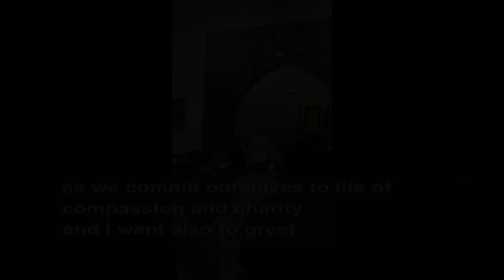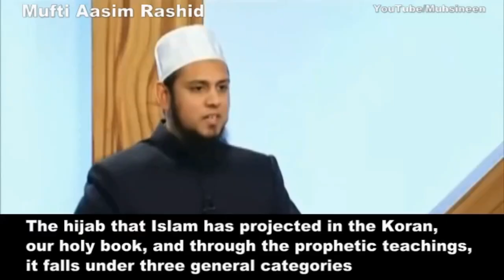Imam: "Use Lawful means to Enforce Hijab"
Women are discussing the importance of wearing the hijab to feel safe and follow Islamic laws, emphasizing the obligation of hijab in Islam.
Timestamped Highlights
00:34
💬 Women face attacks and seek safety through wearing the hijab.
01:52
💡 Hijab is seen as an obligation in Islam for modesty and obedience to Sharia laws.
03:20
🕌 Challenges in finding safe spaces for women in mosques.
04:45
🌍 Solidarity with Muslim women worldwide on the hijab issue.
07:10
🤔 Discussion on the choice and commitment to wearing the hijab.
09:15
💬 Importance of lawful means to enforce hijab, even if it's a sin to not wear it.
11:50
📚 The importance of independent thinking and reinterpretation in Islam.
Key Insights

- ⚖️ Enforcing hijab through lawful means is emphasized as a duty to uphold Islamic principles, even if it means correcting a sister's actions.
- 🙏 The significance of hijab in providing safety and modesty for women is highlighted, with discussions on its obligation in Islam.
- 🕌 Challenges in finding safe spaces for women in mosques point to the need for inclusive and accommodating environments for all worshippers.
- 🤝 Solidarity among Muslim women globally on the hijab issue showcases the unity in facing common challenges and upholding religious beliefs.
- 🧕 The choice and commitment to wearing the hijab are discussed, emphasizing the personal journey and readiness to embrace this religious practice.
- ⛔ The consequences of not wearing hijab and committing sins are acknowledged, with a call for using lawful means to address such behaviors.
- 📚 The tradition of independent thinking and reinterpretation in Islam (ichtihad) is highlighted as a valuable aspect for evolving religious practices and beliefs.